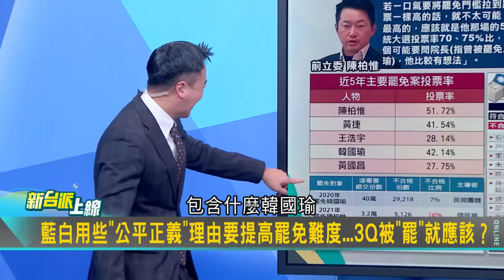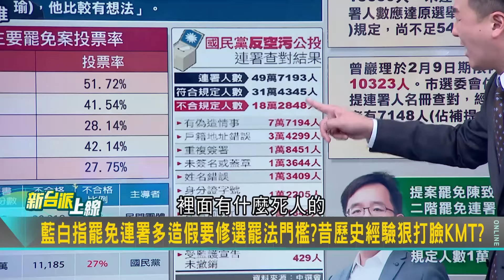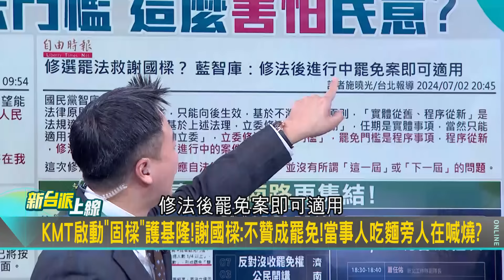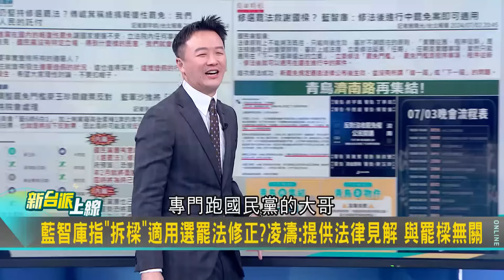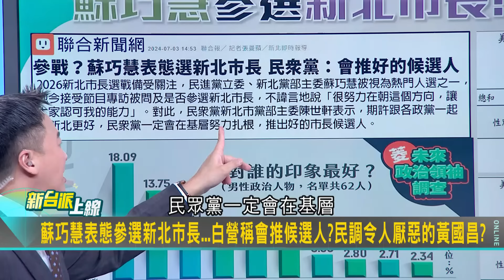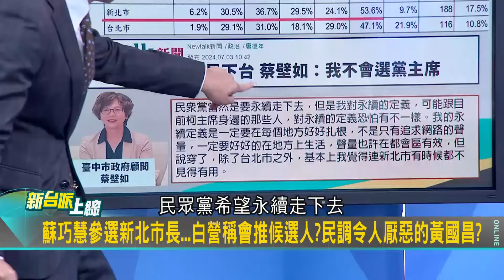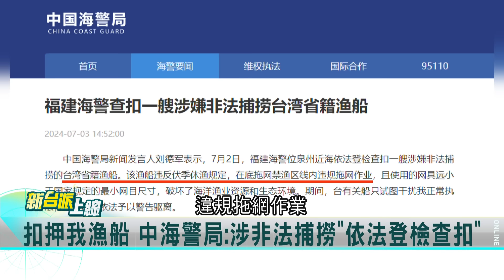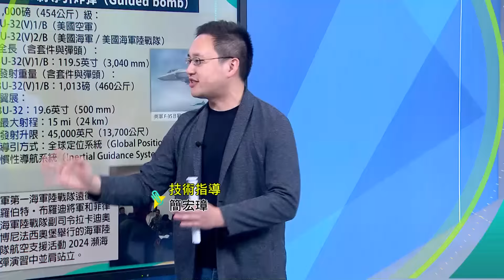【下集】「嘴X.手X.器官死厭厭」3Q一句話總結藍改朝換代國會 批江啟臣.韓國瑜應該來公聽會 陳柏惟:剛好正反方辯論｜李正皓 主持｜【新台派上線】20240703｜三立新聞台